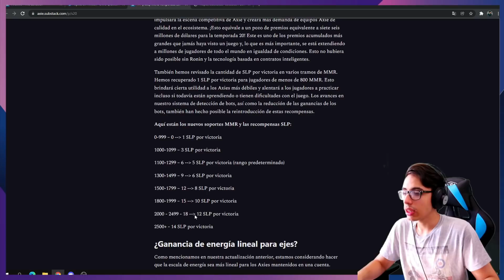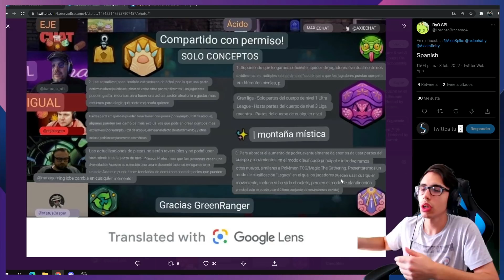LLEGA LA SEASON 20 + FILTRACION DE ORIGIN 💎 | Axie Infinity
► NUEVA TEMPORADA 🔥 además de una FILTRACIÓN acerca del proximo sistema de batallas.
► Cada cambio es importante y forma parte de un proyecto a largo plazo que puede ser el mas importante en la historia de los NFT.

🔸Noticia sobre las nuevas medidas👇🏽